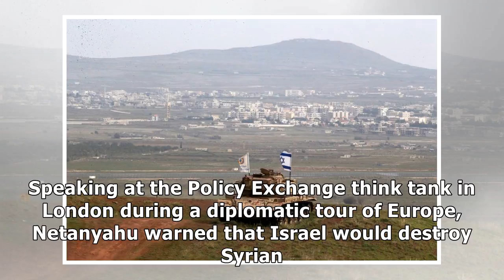News Bashar al-Assad “no longer immune” from retaliation, warns Israeli prime minister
Israeli Prime Minister Benjamin Netanyahu has warned that the Syrian regime is no longer “immune” fr...